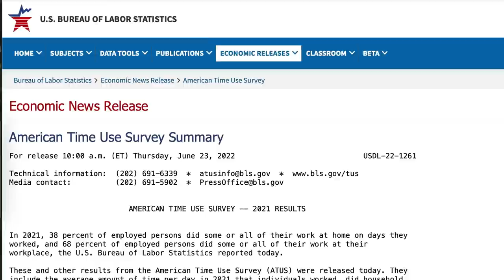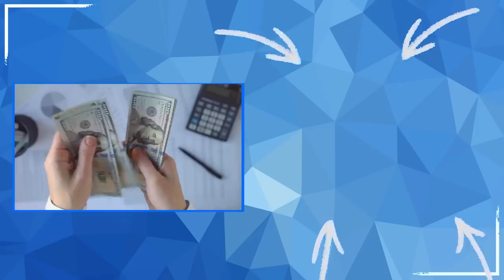THIS Is The Best Investment You Can Make In 2024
1. Market Briefs - Get my free financial newsletter for investors
2. Business Briefs - Get my free business newsletter for entrepreneurs
3. Market Insiders - Download Our FREE Guide To Generating Passive Income
4. BuzzLegal - Have a business idea? Let our network of attorneys protect it

1) 🏠  Fundrise - Invest in real estate with as little as $10!

2) 💰 M1 Finance - Pick a few ETFs and stocks, then let M1 Finance invest your money automatically:

➤ Life Insurance
3) 🛡 Policygenius - Get a free life insurance quote:

5) 👑 CommonWealth - My partner accounting firm for businesses making $250k+ a year.